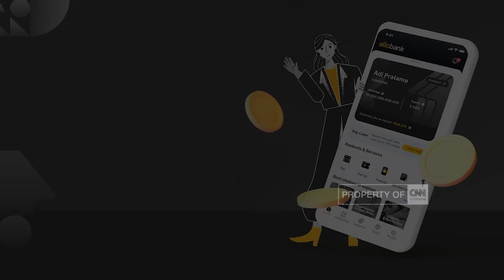LPSK Pastikan Asesmen Istri Sambo dan Bharada E Dilakukan